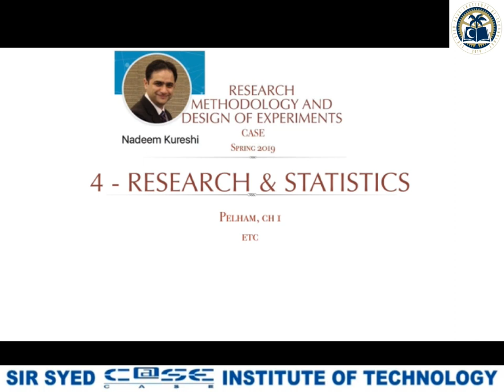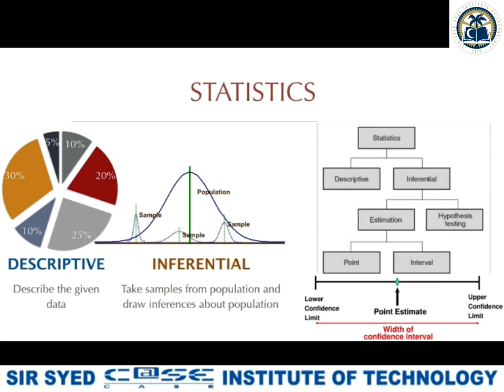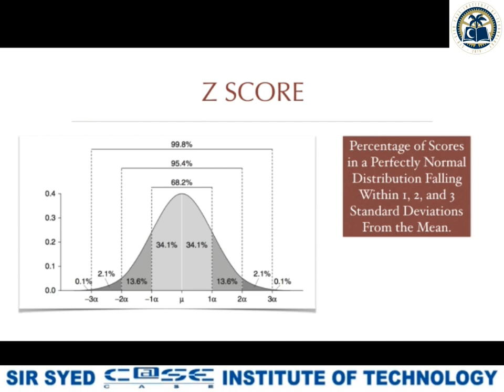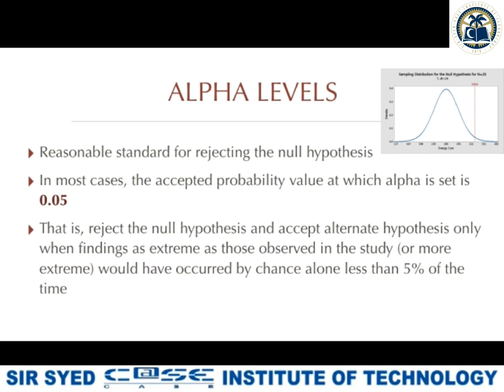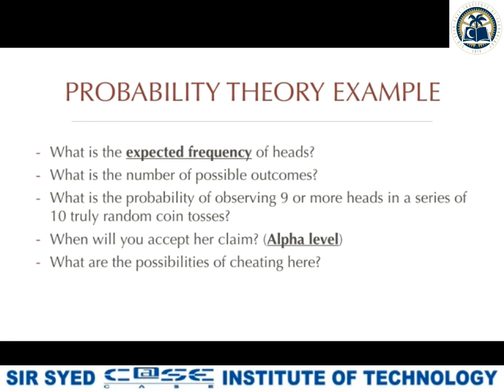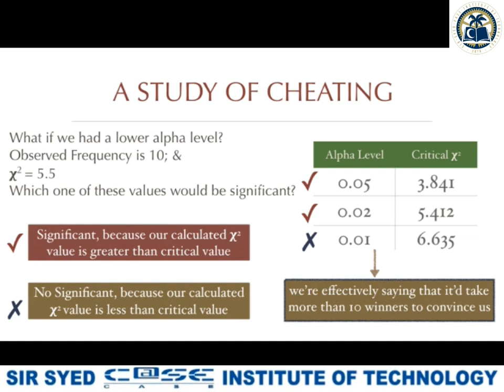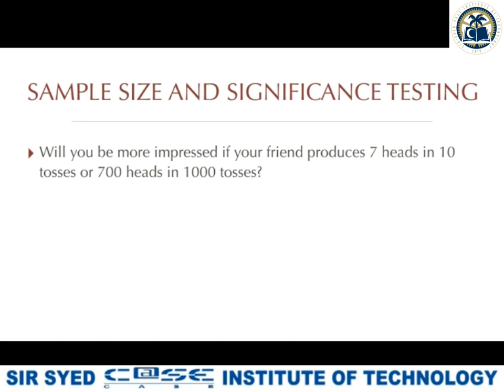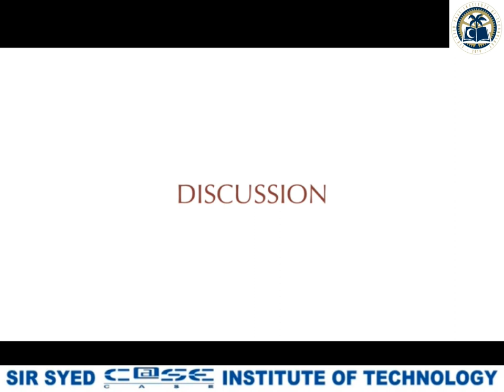Research Methodology Lecture # 05 & 06 By Dr Nadeem Ishaq Qurashi 28 03 2020